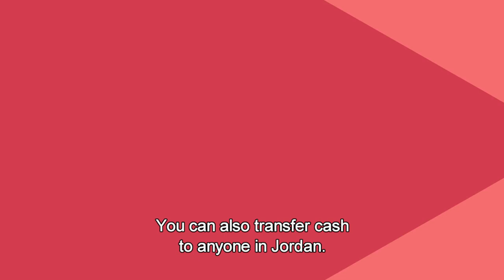1. How does a mobile wallet work? – Explanatory cartoon from Jordan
AFC, in consortium with Altai and ADG, has elaborated a set of explanatory cartoons to increase the digital financial awareness in Jordan. In the frame of the GIZ project “Digi#ances” the Central Bank of Jordan and other actors have been supported in fostering digital financial inclusion.